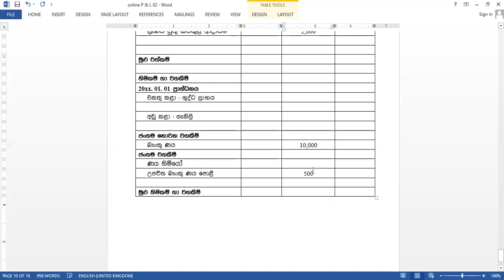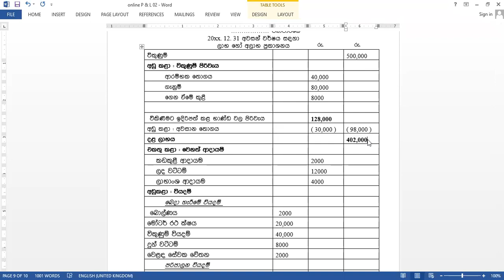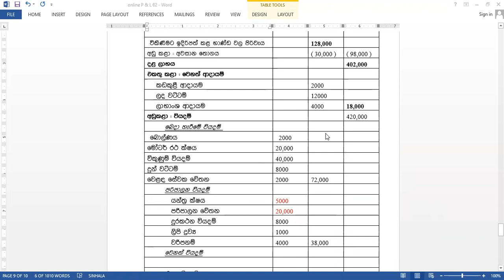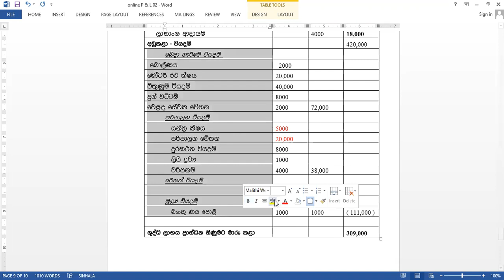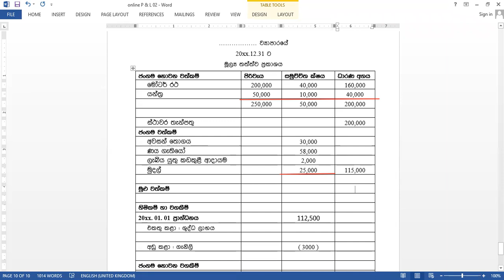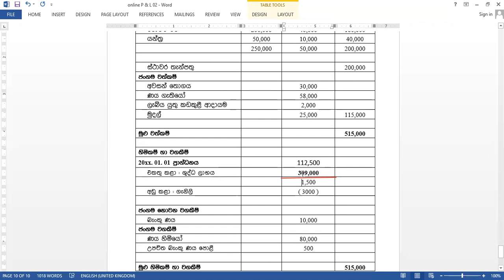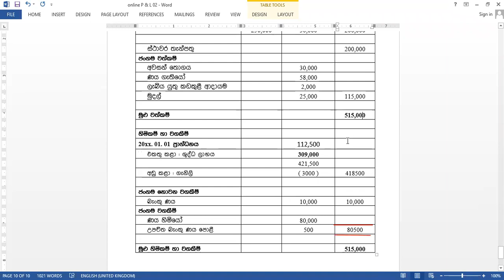මූල්‍ය ප්‍රකාශන Part 04 අභ්‍යාස අංක 02-03